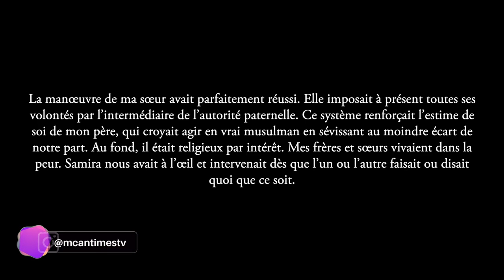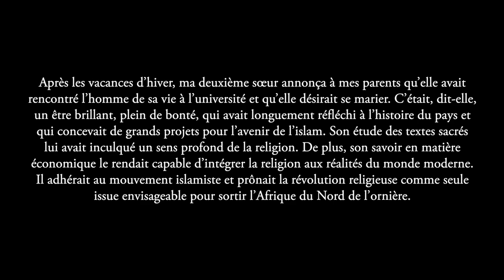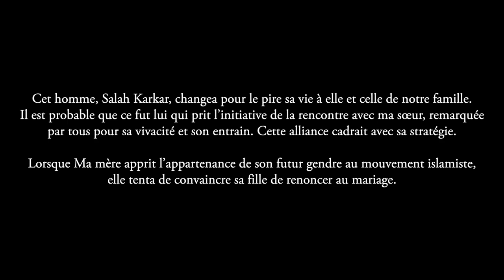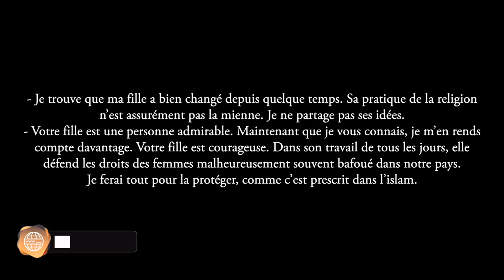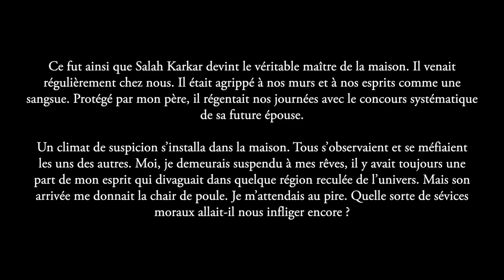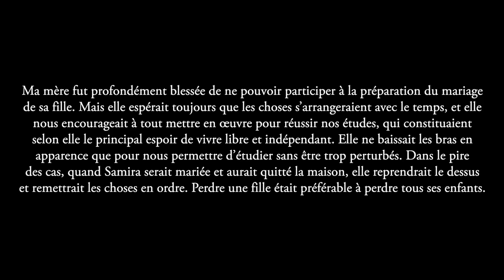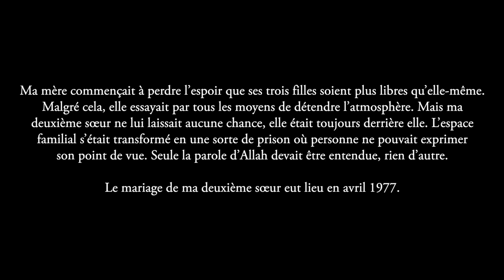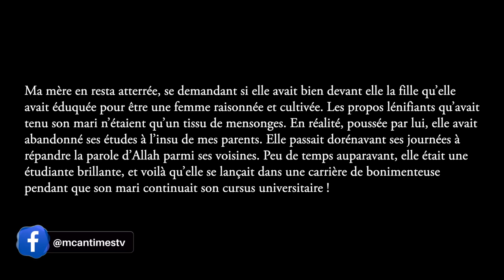09 - La famille sous la dictature islamiste - Ma vie, ma Tunisie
09 -  La famille sous la dictature islamiste  - Ma vie, ma Tunisie
Le texte décrit une famille sous l'influence d'une forme croissante de religiosité imposée par la fille aînée, Samira, dans le contexte d'une dictature islamiste. Elle utilise l'autorité paternelle pour faire respecter ses convictions religieuses strictes au sein de la famille. Cette influence entraîne la peur parmi les frères et sœurs, qui suivent ses ordres pour éviter d'aller à l'encontre des principes religieux. Le dimanche est maintenant consacré à des activités religieuses plutôt qu'à des loisirs. L'enseignement religieux se dirige vers des thèmes de plus en plus radicaux.

La mère résiste à cette évolution religieuse, mais son isolement grandit après la mort de sa propre mère. La famille s'enfonce dans l'intégrisme religieux, tandis que la mère lutte contre le despotisme de son mari et la radicalisation de Samira.

Le texte mentionne également le futur mariage de la deuxième sœur avec un homme islamiste, Salah Karkar, et les préoccupations de la mère concernant la perte de la liberté et de l'indépendance de sa fille. Cette alliance représente un tournant majeur dans la vie de la famille.

الحق حق الأرض ليس حق السماء

00:00 Introduction
00:19 La famille sous la dictature islamiste
16:21 Conclusion